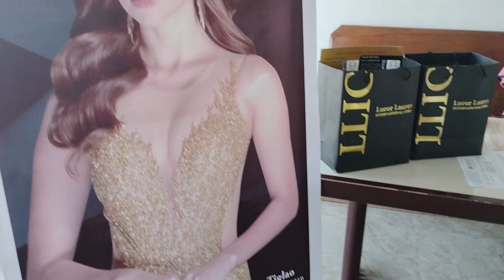SBDO CONTRACT SIGNING OF GINA CATALOCTOCAN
Sharing to everyone highlights of Contract Signing of LLIC and Ms. Gina O. Cataloctocan, SBDO Oriental Mindoro District 2.

Our special thanks to LLIC Board of Executives,  LLIC STMIC Team, GUV Team, Mr. Jeremy Cataloctocan, Socrates Viray and Mr. Miguel Benedicto.

Cheers and God bless us all!